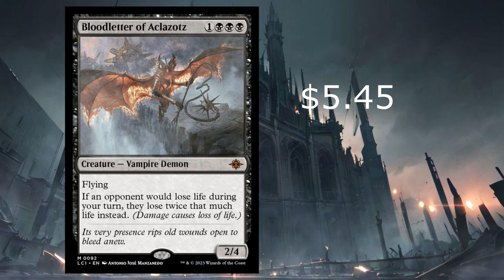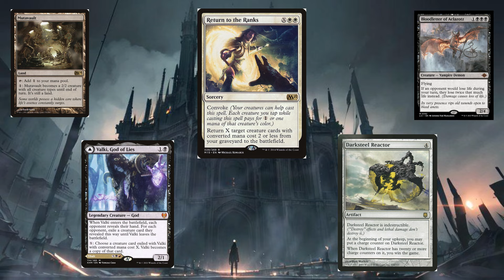Magic the Gathering Cards Increasing Price Episode #33 - Apr. 6th 2024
Magic the Gathering Cards Increasing Price Episode #33.